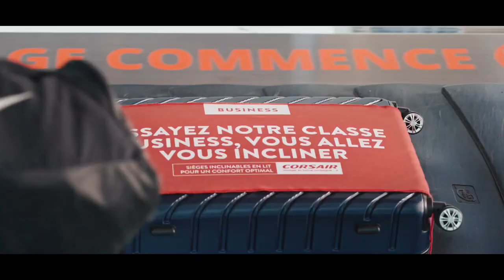Australie GAD pour Corsair - "Corsair débarque sur les tapis à bagages de ses concurrents"